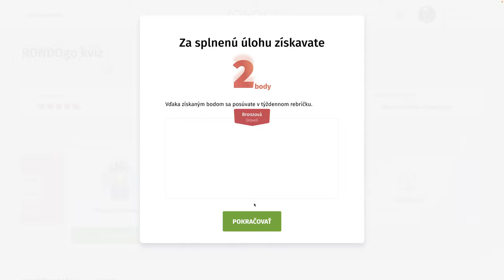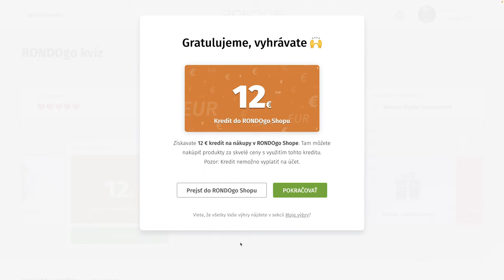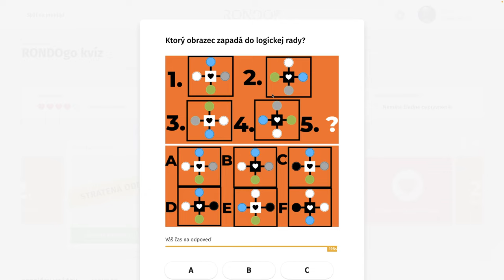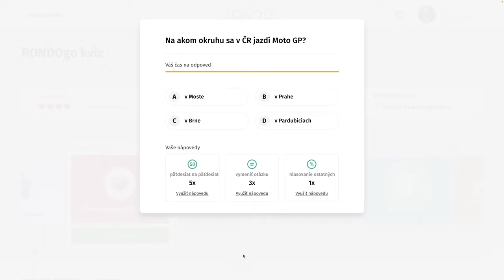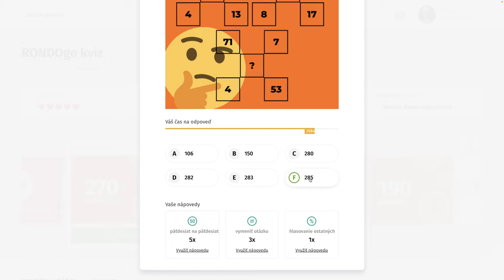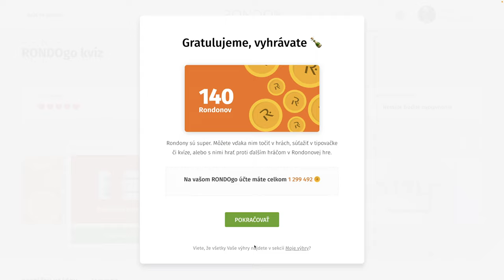RondoGO kvíz - CCXXXVII